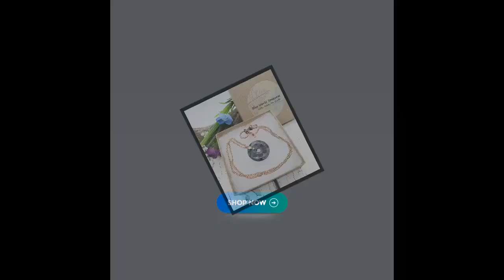Blue Labradorite Pendant Necklace ~ High Energy Crystal Donut on a 20 Inch Pure Copper Chain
Flashing and sparking in the light, this beautiful Blue Labradorite pendant necklace is sure to please. I have paired this large (30mm) gemstone donut with a lovely pure copper bail shaped like a tulip and suspended it from a 20 inch pure copper chain. The clasp is an easy to use pure copper toggle clasp with floral accents - no fumbling to find the release on the clasp :) Labradorite is named after the Province in Canada where it was first discovered - Labrador - and varies in shade from almost pure white through varying shades of silver to this stunning shade of medium to dark blue! This is a AAA rated specimen, with deep colour, many flashes within the depth of it and highly polished. Labradorite is known as the "Dreamers Stone" and is associated with the Third Eye Chakra. It is a high energy crystal. Copper is the traditional 7th, 9th or 22nd year anniversary depending where in the world you live. Here in Canada and the USA it is more common for the 7th Anniversary. Comes in a simple gift box and can be personalized if you wish. This is the perfect gift for the nature lover in your life - even (especially) yourself! You can find more of my NECKLACES here: Blue World Treasures Necklace Collection More of my LABRADORITE jewelry here: Blue World Treasures Labradorite Jewelry And more of my COPPER jewelry here: Blue World Treasures Copper Jewelry Thank you for visiting my shop and Many Blessings! **NOTE: I am a real person who handcrafted each and every piece myself from design to completion. I process orders as they are purchased, so, depending on the size of my work que (how many orders ahead of yours) it can take me between 2 days to 2 weeks to create and ship your piece to you. I thank you in advance for your understanding of what truly handmade means and I appreciate your business.